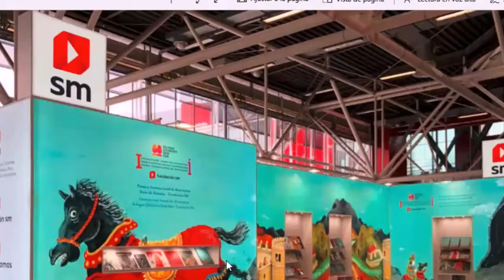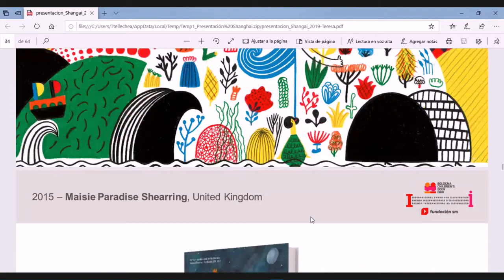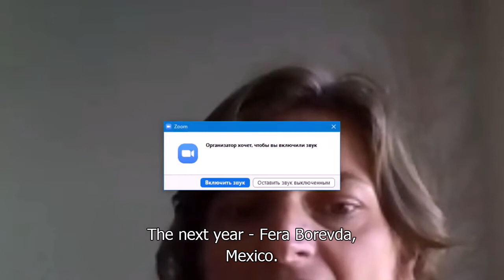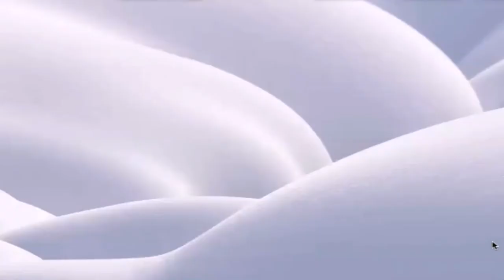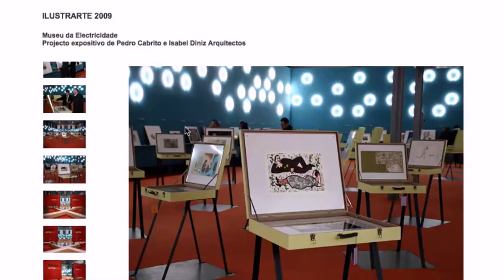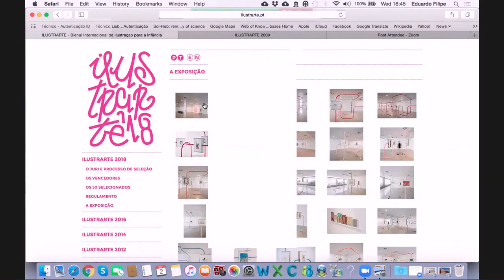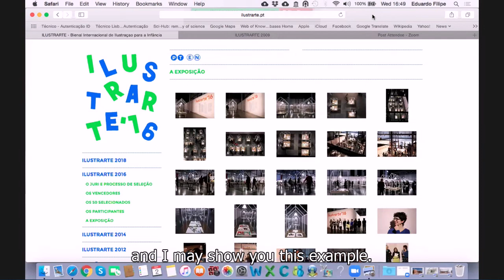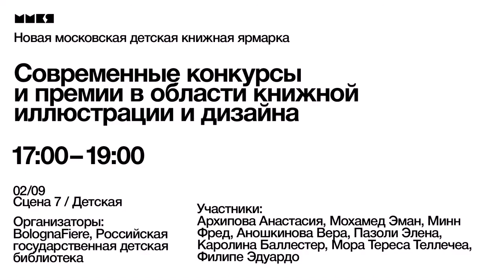Contemporary contests and awards in book illustration and design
This panel discussion will present the most acknowledged contests and awards for book illustration and design. Representatives of the Biennial of Illustration in Bratislava (Slovakia), Nami Concours (Republic of Korea), Golden Pinwheel (China), Sharjah Illustration Exhibition (UAE), Fundacion SM (Spain), Bologna Book Fair Illustration Exhibition (Italy), and Image of the Book Award (Russia) have all been invited to participate.

STAGE 7 / Kids
Participants:
Anastasia Arkhipova
(illustrator, chairman of the 'Book Graphics' section of the Artists Union, honoured artist of Russia, IBBY vice-president, member of the jury of international and Russian competitions, organizer of the All-Russian competition 'Book Image', Russia)
Eman Mohamed
(senior programme and awards manager, IBBY section, presents Etisalat Award for Children's Literature UAE, UAE, participates online)
Fred Minn
(Nami Concours organizing committee director, Republic of Korea, participates online)
Vera Anoshkinova
(head of the secretariat, BIB - International Art Biennale in Bratislava, Slovakia, participates online)
Elena Pasoli
(manager, Bologna Children's Book Fair, Italy, participates online)
Carolina Ballester
(program manager, International Children's Literature Fair Shanghai, China, participates online)
Organizers:
BolognaFiere
Russian State Children's Library